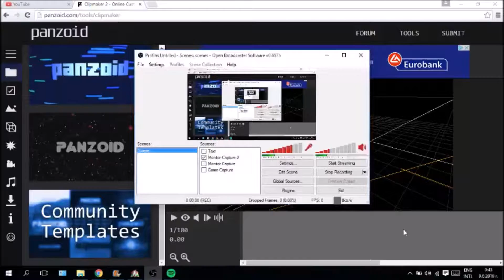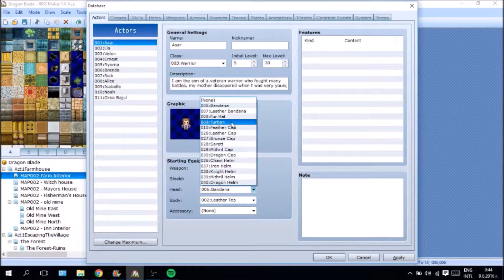Dragon Blade Playthrough Part 1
Dragon Blade is a game I am creating on my own. It as an open-world, choice/morale based game with multiple endings. The final game and the demo will include a complex crafting system, many side quests and entire optional quest lines.